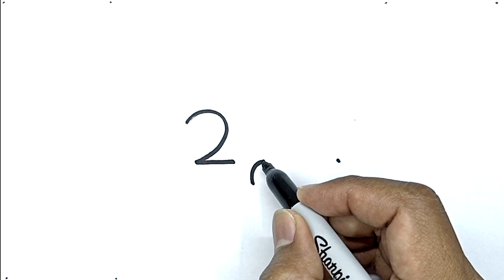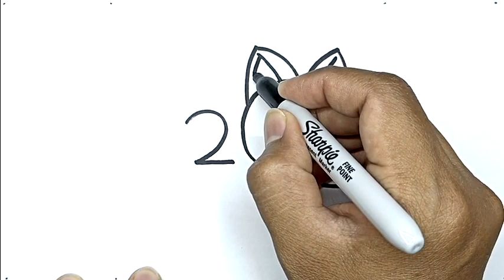How To Draw A Cat Hard With Number 2 | Drawing Using Number